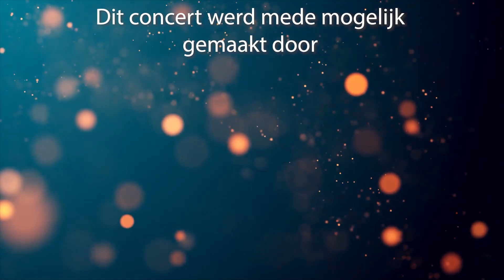Duo 4 Handen met Alisa van Dijk, Jaap Klootwijk en Lianne Laurens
We zouden het waarderen als u een gift zou willen geven om deze concerten mogelijk te blijven maken. Voor het geven van een gift, klik op de volgende